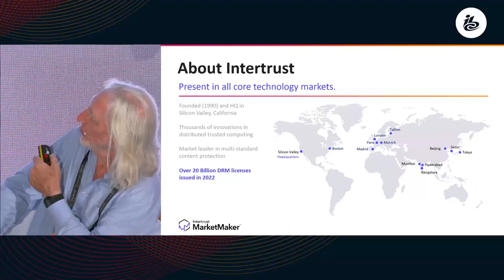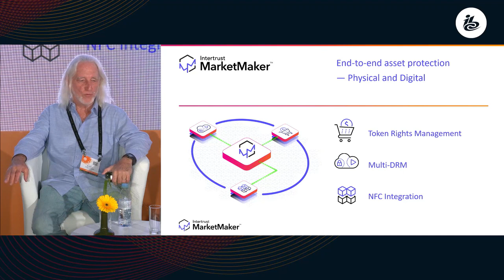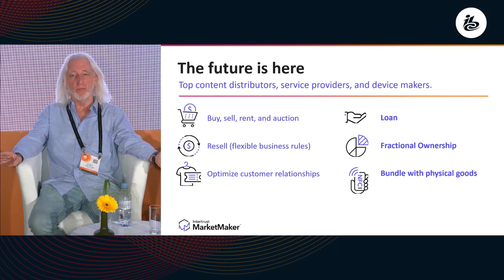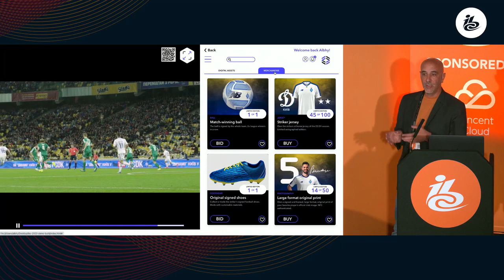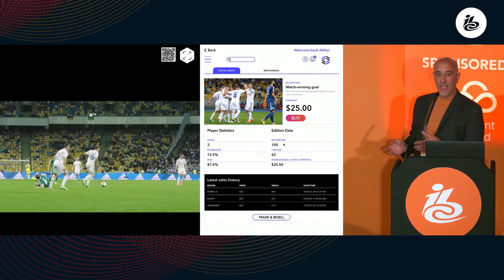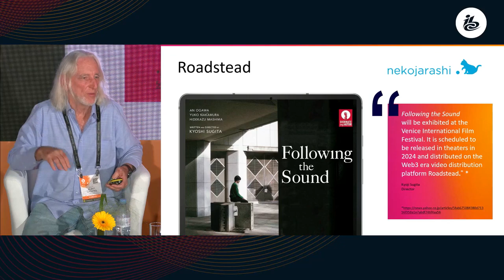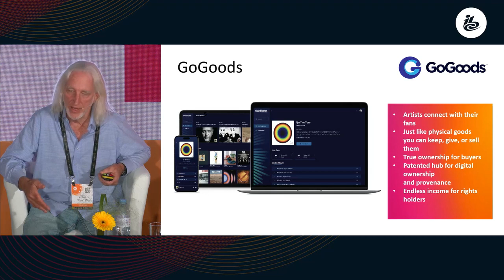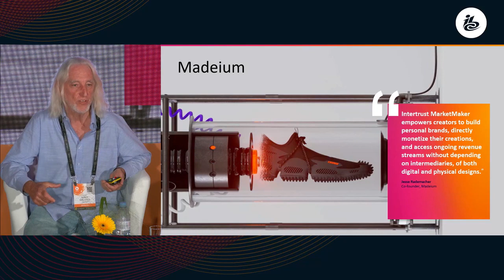Intertrust demos MarketMaker Web3 software at IBC 2023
At @IBCshow 2023, a major media industry event, Intertrust’s Senior Fellow and media luminary Albhy Galuten and Global Solutions Architect Guido Cugi demoed Intertrust’s MarketMaker software.

MarketMaker is Intertrust’s cutting edge Web3-enabled software that provides media marketplaces with a trusted solution for innovative new business models. It creates new opportunities for audience engagement while ensuring that digital media assets remain protected.

MarketMaker also works with NFC chips embedded in physical goods to enable new phygital (physical + digital) business and marketing opportunities for luxury and other markets. This video is a must-see for more details on MarketMaker and how it can help your business.